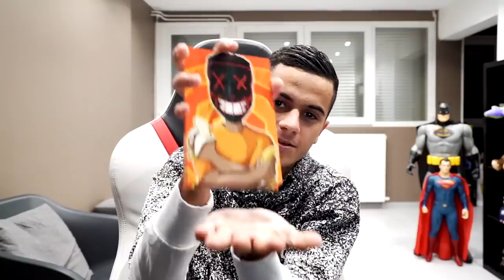JOUER A GTA 5 LES YEUX BANDES FOU RIRE ! (FACECAM)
PGW 2019 Unwin & BatFlunch au Stand Social Corner Pavillon 3 !
Vendredi 01/11 de 12h30 à 14h !

👻 Snap : unwinsnap